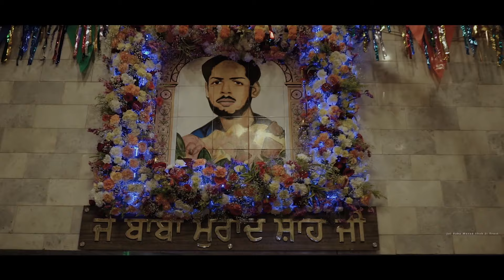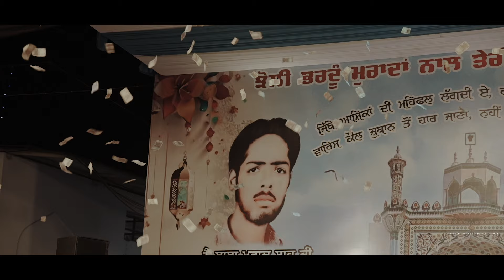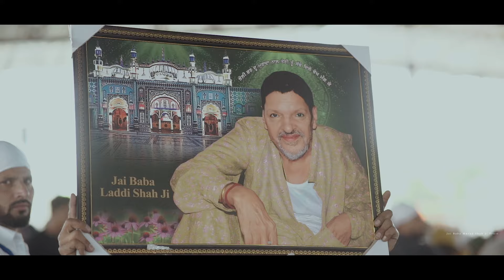16th uras 2024 ( Brief Film ) Dera Baba Murad shah ji trust Sai Gulam Shah ji Jai Sai laddi shah ji